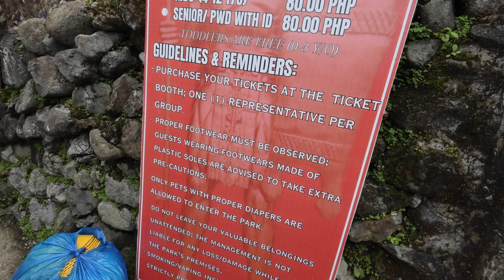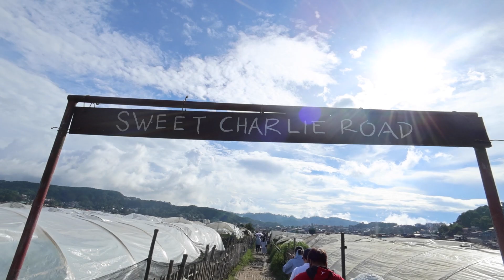Exploring Baguio City: Day 3 ❤️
Day 3 Activities:

✅ Hotel

✅ Strawberry Farm

✅ Mines View

✅ Agara Restaurant